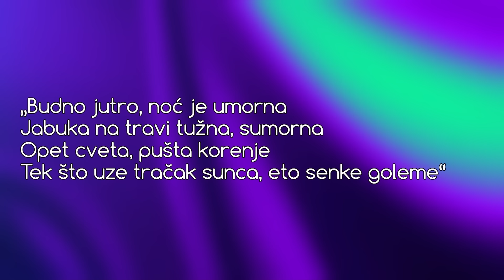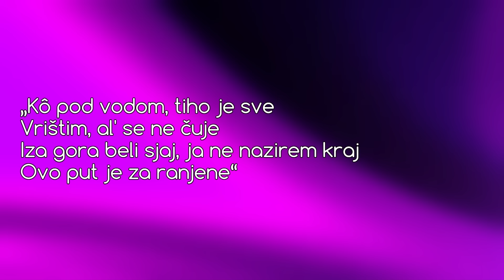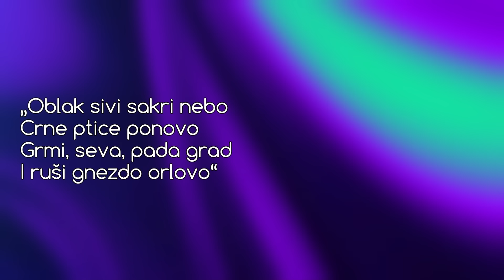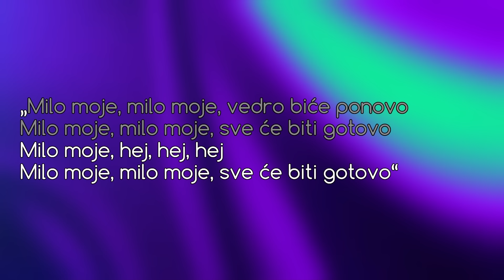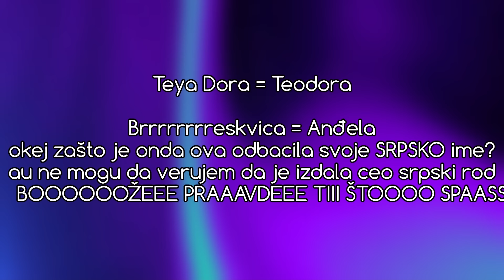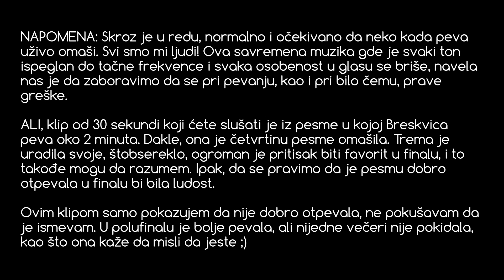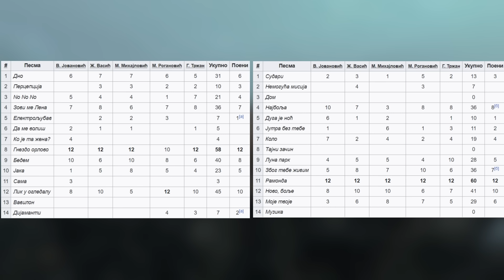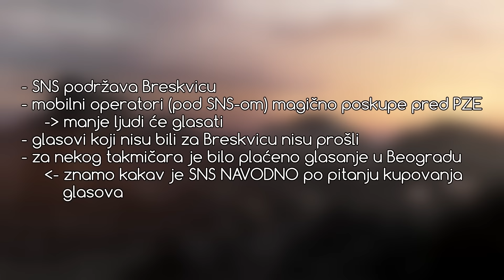Zašto je Teya Dora pobedila (Breskvicu) na PZE2024?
Mislim da je vreme da pričamo o Pesmi za Evroviziju, o Teya Dori, Breskvici, Sajsi, celoj toj kontroverzi. PRE NEGO ŠTO POČNEM, ja ne poznajem ni Breskvicu ni Teya Doru, a postoji 99% šansa da ih ni vi ne poznajete. Ovde ne pričamo o njima dvema kao osobama, već o njihovim nastupima, pesmama i onome što predstavljaju javnosti.

Chapters:
00:00 - Uvod: Smirite se
01:25 - Analiza tekstova pesama „Gnezdo orlovo“ i „Ramonda“
08:00 - Da li zvuk pesme odgovara njenoj poruci? (aka Breskvice ne deri se)
10:00 - Medijske kampanje pre takmičenja (aka Breskvica je Srpkinja)
14:20 - Nastupi u finalu (aka Breskvice go girl give us nothing)
19:50 - Rezultati glasanja (aka Leave Sajsi Alone)
22:35 - Zaključak: Izađite na glasanje ❤️